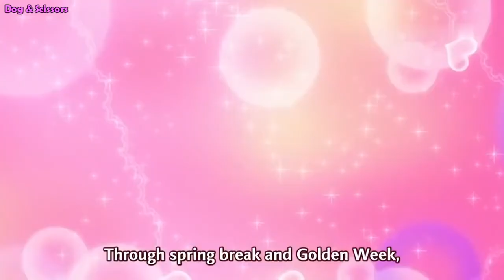Gleipner Moments in Anime Funny Anime Compilation